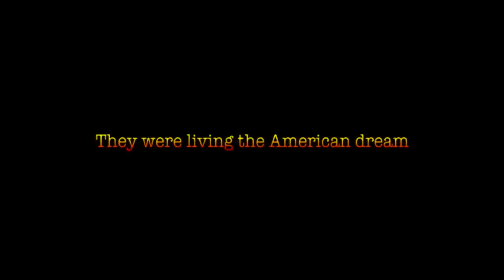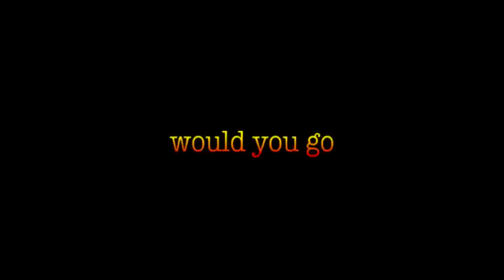American Sunset HD Trailer